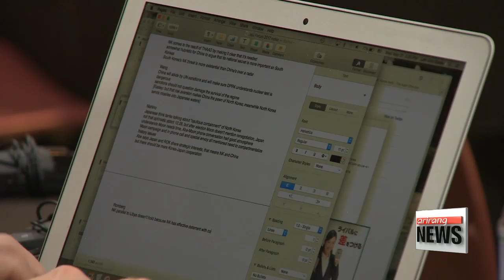Washington and China clash over how to deal with N. Korea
미중 서로 다른 북핵 해결방법에 의견 엇갈려

The North Korea issue is becoming an imminent threat to peace in Northeast Asia. and the U.S. and China are called on to solve it.
At the annual Jeju Forum on Korea's southern island,... scholars put their heads together on Wednesday to figure out what the two powers should do.
Connie Kim reports from Jeju.
  North Korea has been consistent at using continuous provocations and a belligerent rhetoric directed specifically toward the U.S., thus maintaining a key role in the region's stability. But the regime's unpredictable nature has led to Washington to keep the option of military force possible... if not imminent.

  That, according to Alan Romberg, former Principal Deputy Assistant Secretary of State for Public Affairs during the Clinton administration,...who explained what the Trump administration's North Korea policy is at one of the security sessions in the annual Jeju Forum, taking place in South Korea's Jeju Island.

   "If Pyongyang continues to refuse reaffirm even in principle a commitment to eventual denuclearization,//this raises the prospect that at some point the American president whenever this happens whoever that is may face a decision whether to take out certain military capabilities through the use of force or instead to take a risk that the North will act rationally and not attack either its neighbors or the U.S."

  But before such a radical decision,.. the Trump administration also believes a peaceful resolution is possible largely through the active participation of China.
While Beijing is getting much international focus on having to contribute in exerting sizable influence to its traditional ally,... a Chinese professor under its foreign ministry voices otherwise.

   "As DPRK point out,.. the reason for tem is U.S. threat. China's position is quite clear: the country initiating issues should be the one to end them. China could only play limited role in resolving DPRK issue."

The lack of trust between Washington and Pyongyang was cited by Wang to be the biggest obstacle to the complete denuclearization of the Korean peninsula, highlighting the need for the two sides to normalize relations and eliminate hostile attitudes.

"Denuclearization of the Korean peninsula is an ultimate goal especially in the Northeast Asian region. and to explore ways to achieve that goal,.. such discussions will be one of the key agenda here at Jeju Forum under the teme of Sharing a Common Vision for Asia's Future.
Connie Kim, Arirang News, Jeju."